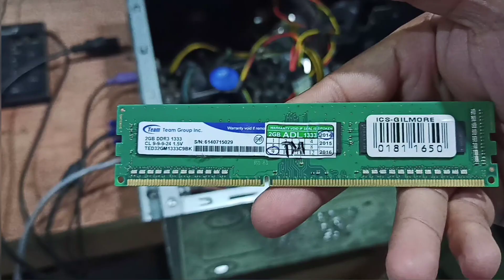HOW TO FIX NO DISPLAY / BEEPING COMPUTER | DopixTv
How to fix Epson L3110 Missing Printouts